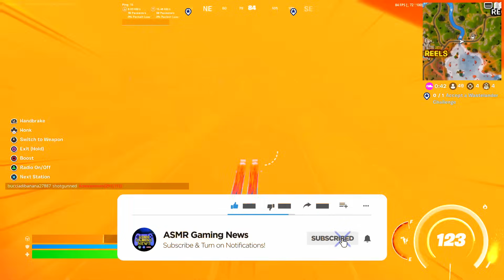ASMR Gaming 😴 Fortnite 1 Kill = 1 Trigger Relaxing Mouth Sounds 🎮🎧 Controller Sounds + Whispering 💤